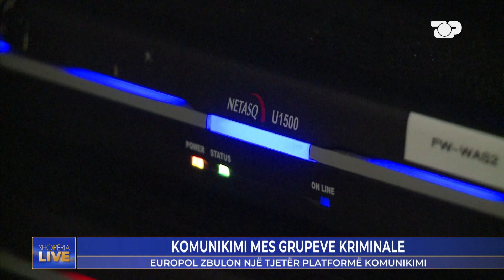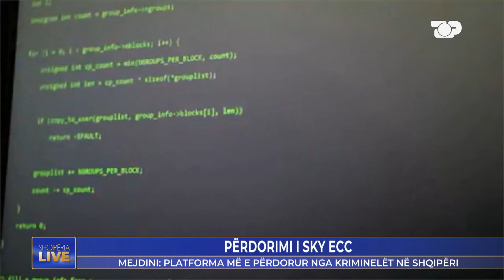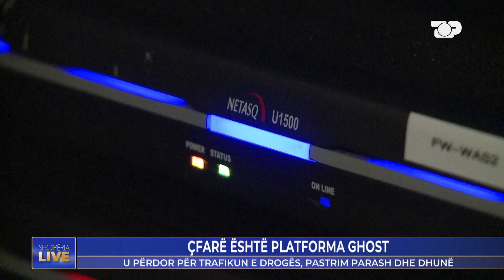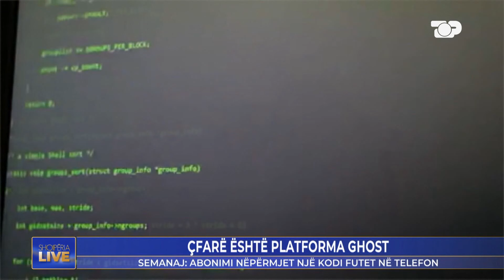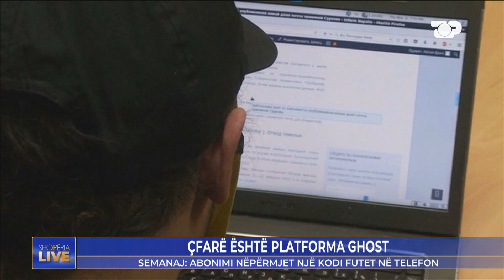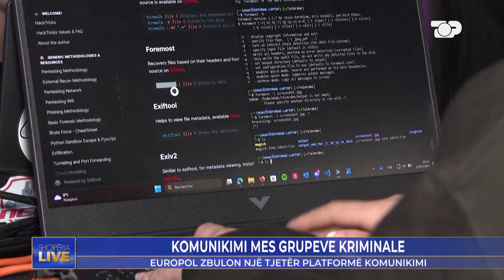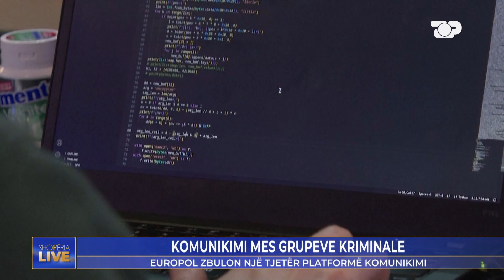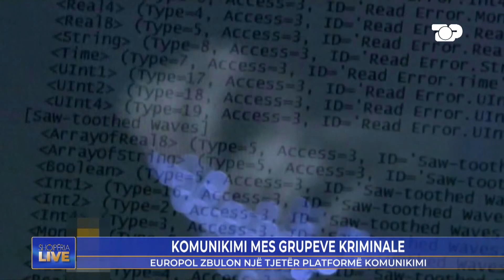Shokuese, avokati bën deklaratën "Bombë": Në SkyEcc u përmend një prokuror i SPAK - Shqipëria Live